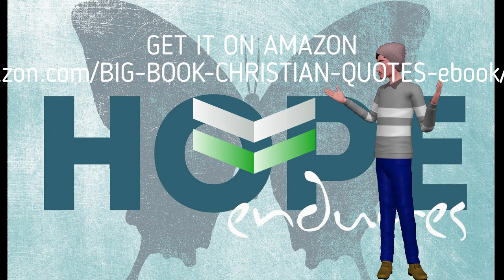Deep Christian Quotes and Bible Verses - Adoniram Judson Jr.